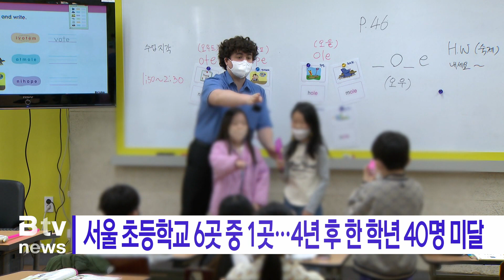서울 초등학교 6곳 중 1곳… 4년 후 한 학년 40명 미달_SK broadband 서울뉴스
[기사내용]
4년 뒤 서울지역 초등학교 6곳 가운데 1곳은
한 학년 재학생이 40명이 안 되는
소규모 학교가 될 것이라는 전망입니다.

서울시교육청 초등학교 배치계획에 따르면
학생 수가 240명 이하인 소규모 학교 수는
4년 후 2028년 101곳으로
올해 69개 학교보다 크게 늘어날 예정입니다.

이에 따라 한 학년에 학생이 40명,
2개 학급이 개설될 경우

방과 후 학교 프로그램이나
학교 운동회, 현장학습 진행이 어렵습니다.

교육청은 학령인구가 감소함에 따라
필요한 여건을 고려해
학교 통폐합 가능성을 검토하고 있습니다.

(영상편집ㅣ이두헌 기자)

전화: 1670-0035